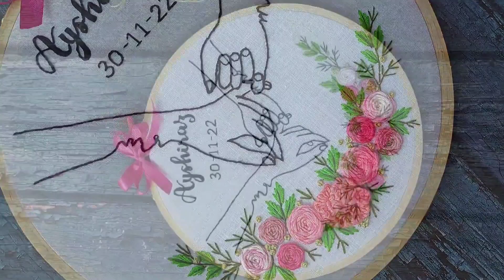How to stitch florals for Wedding Hoop / Floral Bunch Stitching tutorial / Artometry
Hiii alll.

If you like this video please tap the like button, share to everyone who loves Embroidery and Comment your feedbacks...